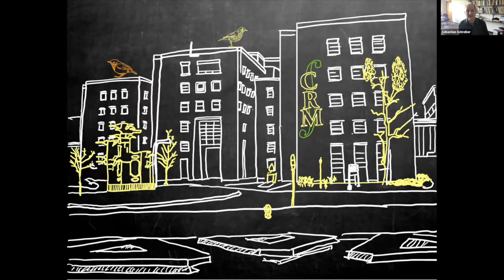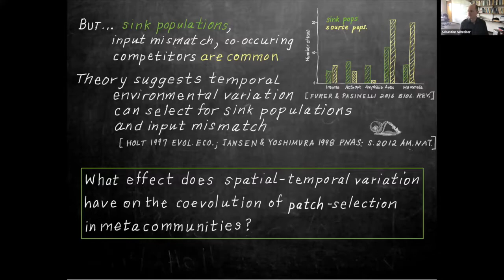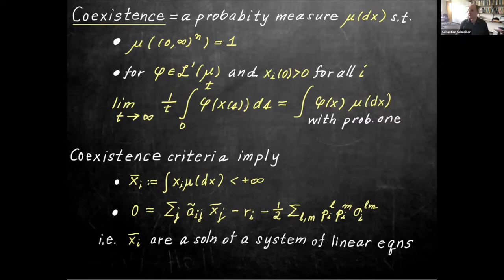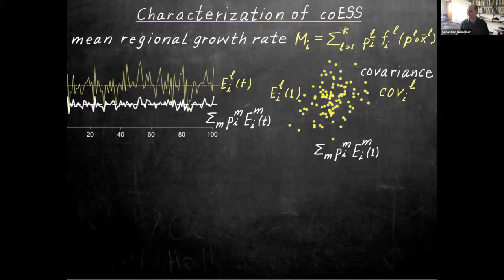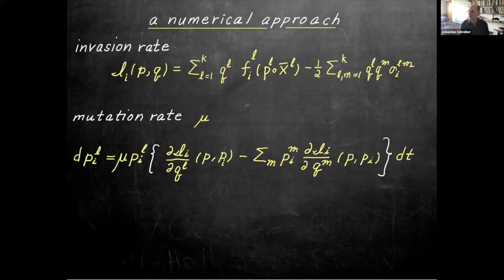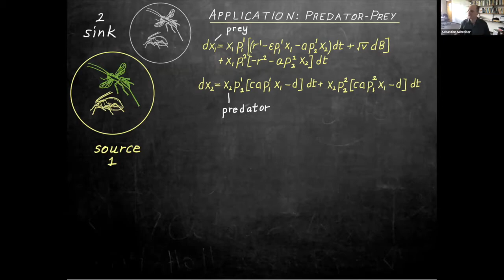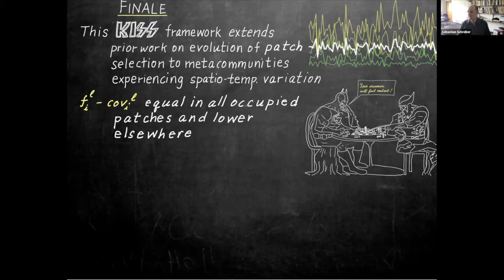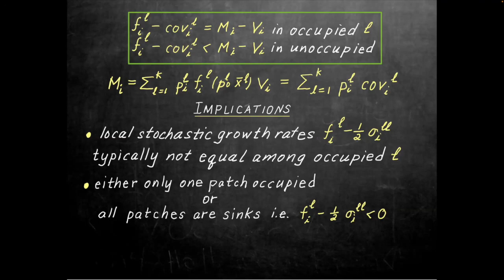Sebastian Schreiber: Coevolution of habitat choice in a stochastic world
Atelier/Workshop: Systèmes de branchement, équations de réaction-diffusion et modèles de population / Branching Systems, reaction-diffusion equations and population models

Sebastian Schreiber: Species live and interact in patchy landscapes where environmental conditions vary both in time and space. In the face of this spatial-temporal heterogeneity, species may co-evolve how they select habitat patches. Under equilibrium conditions, coevolution of patch-selection is predicted to give rise to ideal-free distributions of all species: their per-capita growth rates are zero in occupied patches and negative in unoccupied patches. While ideal-free distributions explain observed empirical patterns including enemy-free space and the ghost of competition past, they do not explain why some species occupy sink patches, why competitors have overlapping spatial ranges, or why predators avoid highly productive patches. To understand these patterns, we analyze stochastic LotkaVolterra models accounting for spatial heterogeneity, environmental stochasticity, and any number of interacting species. We derive an analytically tractable characterization of coevolutionarily stable strategies (coESS) for patchselection and introduce a numerical algorithm for solving for a coESS. The analytic characterization shows whenever there is selection for a species to occupy multiple patches, their local stochastic growth rates will be negative in the occupied patches i.e., all populations are sink populations. Applying our methods to models of antagonistic interactions reveals that environmental stochasticity can partially exorcise the ghost of competition past, select for new forms of enemy-free and victimless space, and generate hydra effects over evolutionary time scales. To provide additional perspective on our results, we discuss how they relate to the Modern Portfolio Theory of economics. Our results highlight how environmental stochasticity can reverse or amplify evolutionary outcomes due to species interactions or spatial heterogeneity. This work is in collaboration with Alex Hening (College Station) and Dang Nguyen (Tuscaloosa)